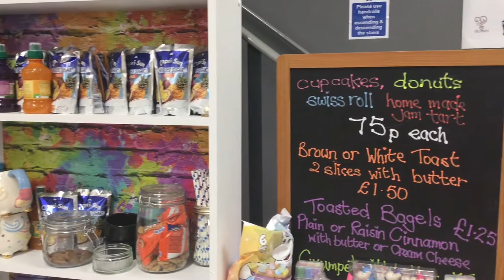Cwtch Ceramics (Eng)